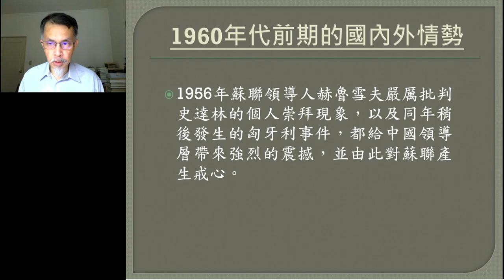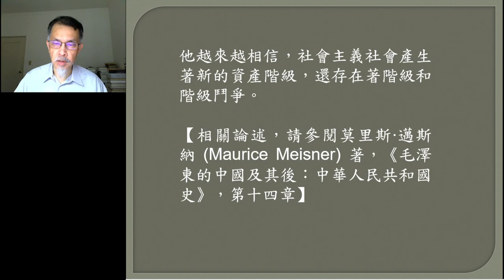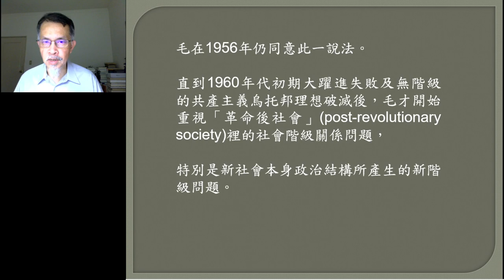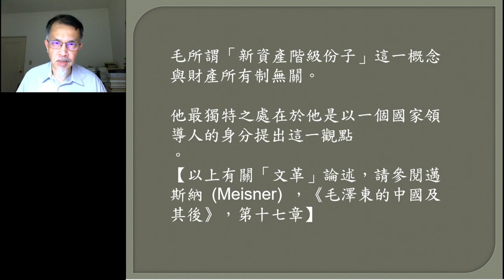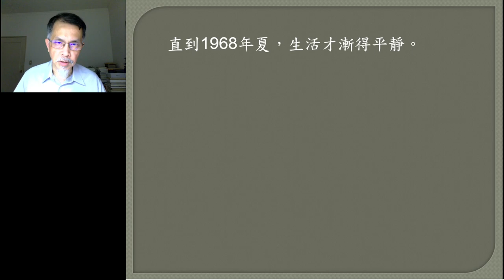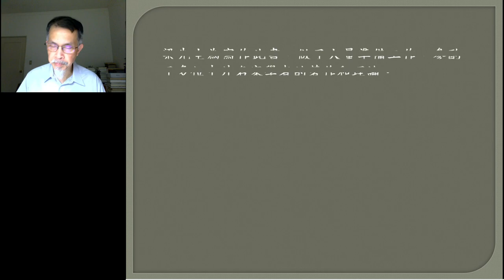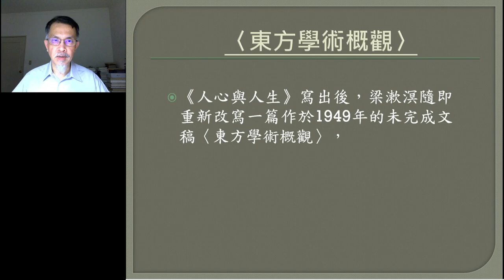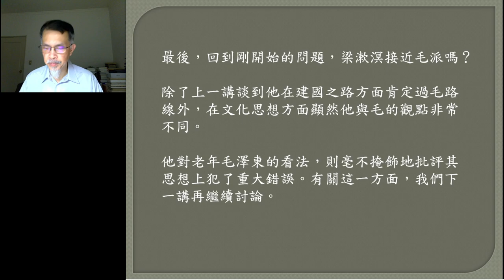📚《錢穆故居素書樓講堂》 - 文化閱讀系列：「梁漱溟：《人心與人生》」，傅可暢老師，111年10月22日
梁漱溟先生自道：「我一生心思力氣之用恆在兩個問題上：一個是人生問題，另一個可說是中國問題。不待言，《人心與人生》就是屬於人生問題一面的」。他早在1924年就立意作《人心與人生》一書，後於1957年方才正式起筆。寫作過程屢經波折，「文革」期間且一度中輟。1970年得以重理舊緒，1975年完稿，但正式付梓卻得等到1984年了。此書為作者晚年最看重的一部著作，亦可視為其對若干根本哲學議題之最後定論。錢穆故居邀請大家和傅可暢老師一起，聽聽梁先生怎麼談他用「一生心思力氣」來思考的這一終極問題。
歡迎大家在直播聊天室或評論區留言討論提問，我們將會邀請老師回答！